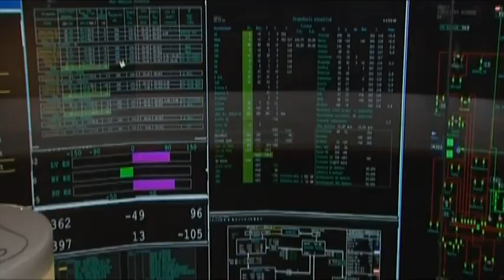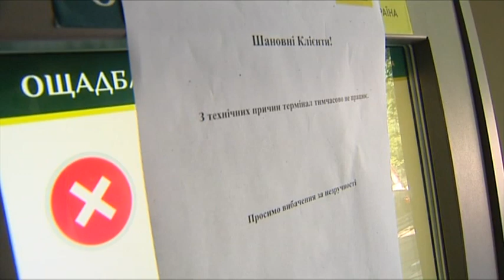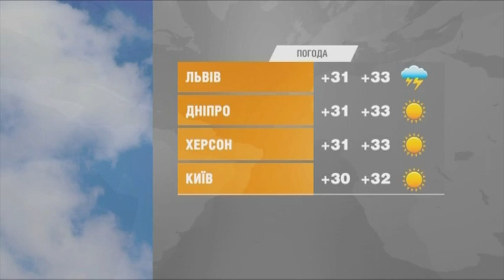Выпуск 6.45. 29 июня